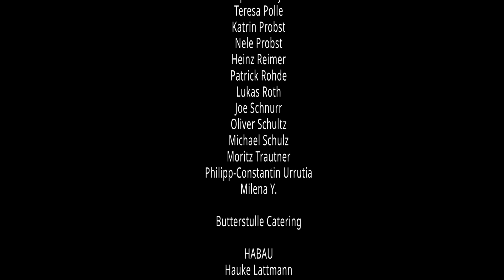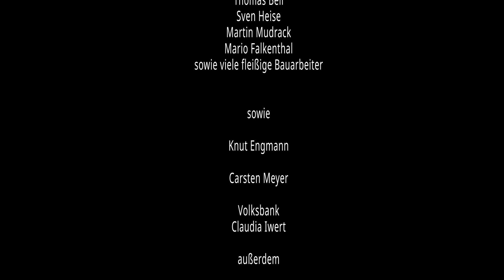Grundsteinlegung – Die Zeremonie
Für alle die, die nicht dabei sein konnten der feierliche Akt zum Beginn unseres Neubaus.

Aufnahme vom 28. Juni 2021

Choreographie & Kostüme: Marjorie Chau
Kamera & Schnitt: Juan Saez & Sina Salimi